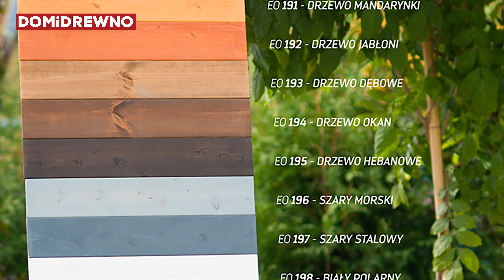972. Preparaty: Ecoolie - Wodorozcieńczalny olej impregnujący do drewna. Koopmans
Sezon wiosenny i letni to czas, kiedy dużo dzieje się na zewnątrz. Odnawiamy stare i zabezpieczamy nowe: meble, altany, tarasy. Tu zawsze stajemy przed dylematem - jaki preparat wybrać? Może nasz film pomoże Wam podjąć decyzję :)